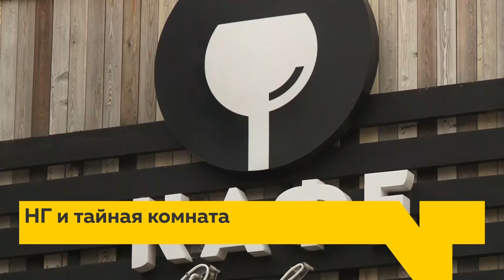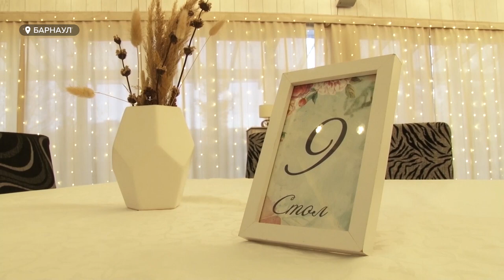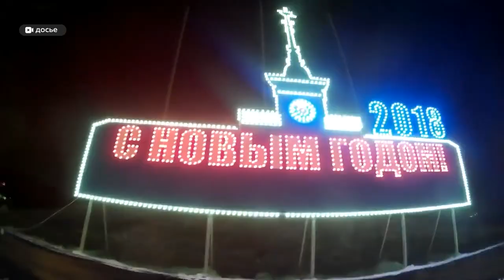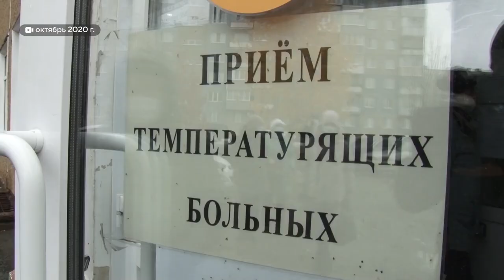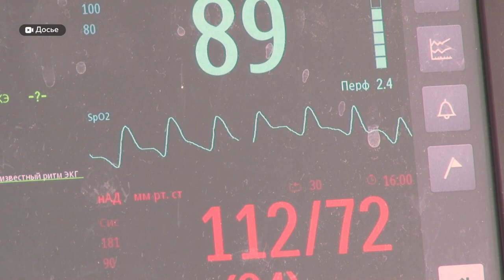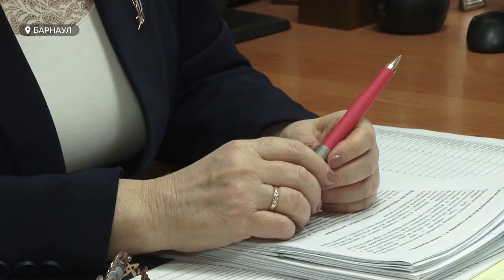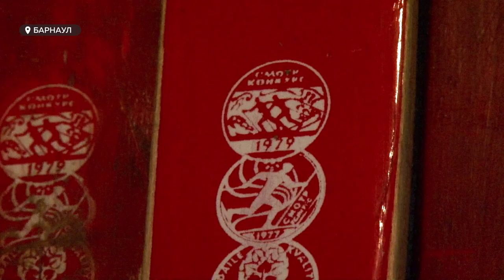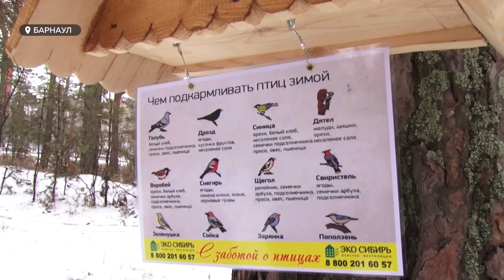«День с Толком». 25.11.2020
Смотрите в выпуске:

- Быть или не быть? Власти, бизнес и медицина о возможных запретах корпоративов
- С декабря на апрель. Не все педагоги и выпускники с радостью восприняли перенос   итогового сочинения
- На месте преступления. В Солонешенском районе задержали браконьера,который подстрелил дикого зверя